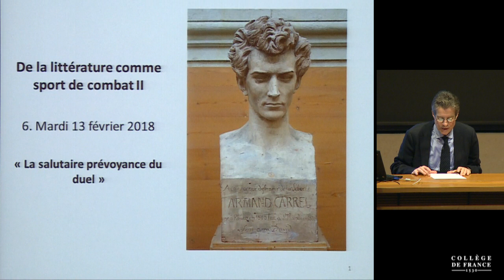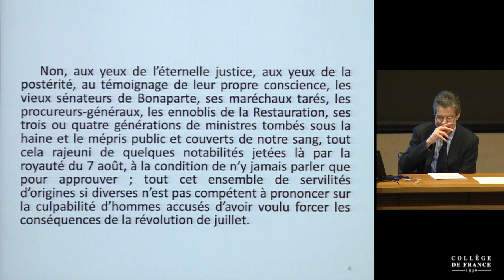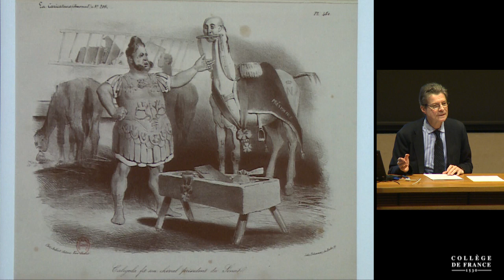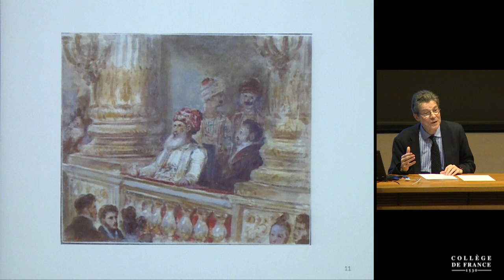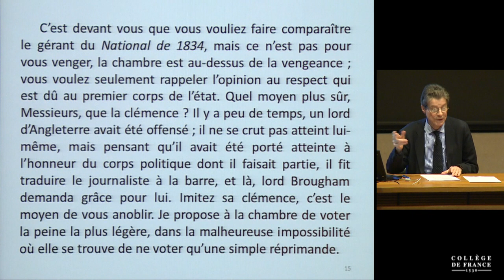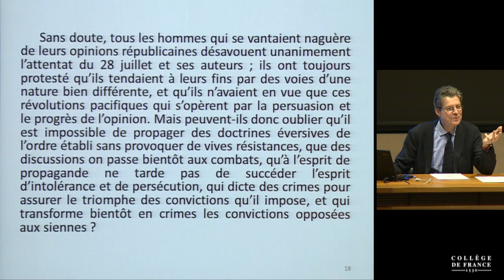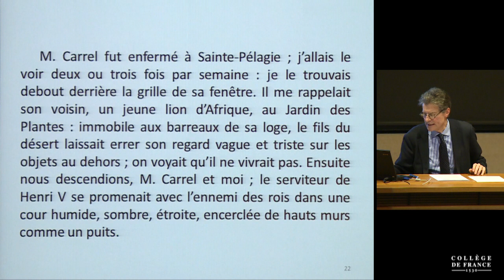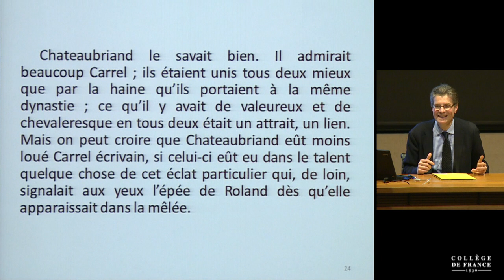De la littérature comme sport de combat (suite) (11) - Antoine Compagnon (2017-2018)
Enseignement 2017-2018 : De la littérature comme sport de combat (suite)
Cours du mardi 13 février 2018 : La salutaire prévoyance du duel